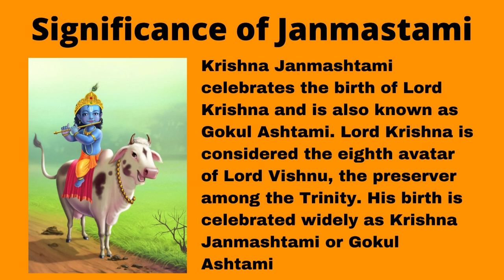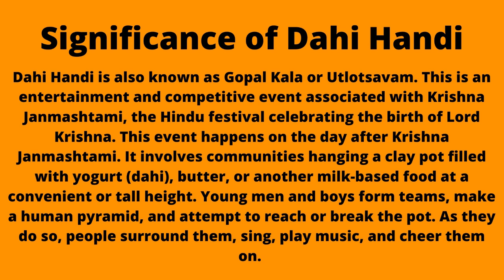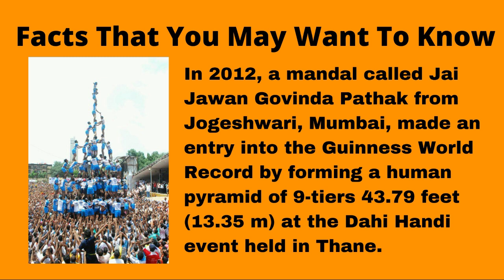Krishna Janmashtami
वसुदेवसुतं देवं कंस चाणूर मर्दनम् । देवकीपरमानन्दं कृष्णं वन्दे जगद्गुरुम् ॥

Happy Krishna Janmashtami and Dahi Handi

Krishna is the Supreme Personality of Godhead.